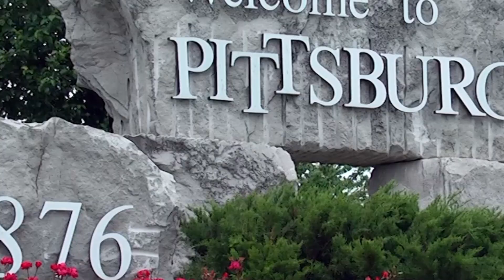What's Up Pittsburg! 12/9/22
From the Christmas Lunch to Late Thursdays, here's What's Up Pittsburg!